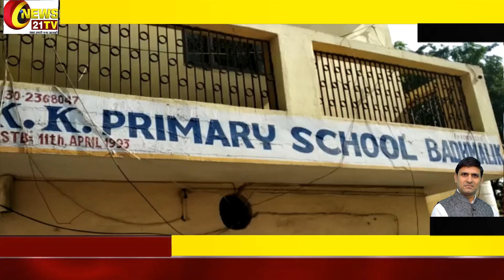शिक्षा ही जीवन ! KD Sharma | KK Primary School |Village- Badh malik ,सोनीपत